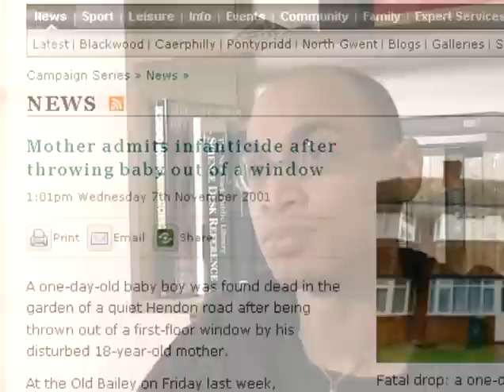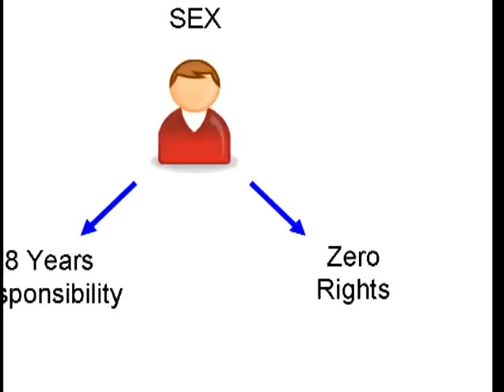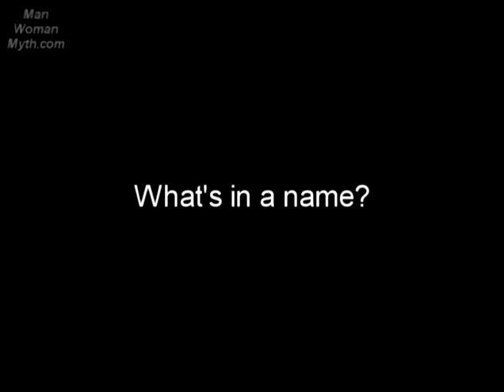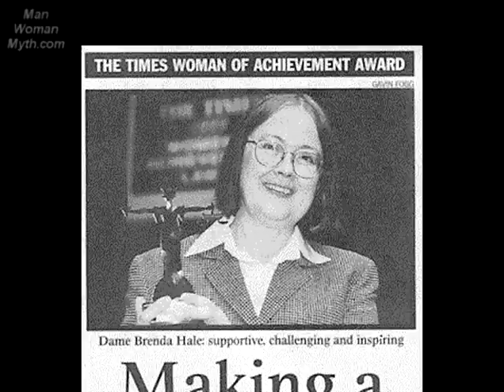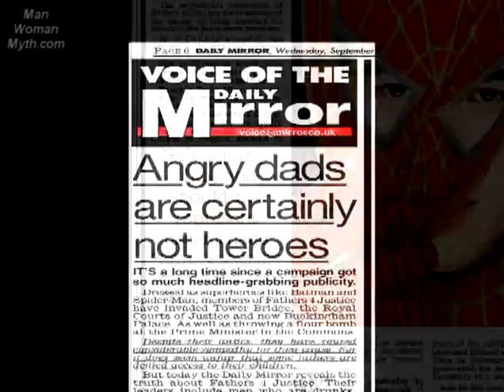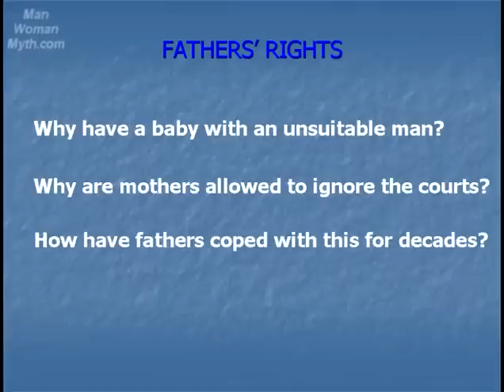ManWomanMyth - Family - Fathers' Rights - part 1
"Explores the lack of legal rights for fathers in the UK and the negative treatment of fathers in the family court system. Also looks at the poor choices made by mothers and the use in law of the term "best interests of the child" to deny fathers adequate rights.

• Fathers' inadequate rights in what is often called a male-dominated society
• Fathers' lack of protection within the law and mothers' disregard of the law
• F4J"